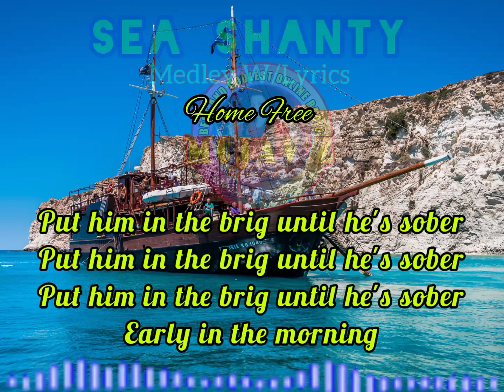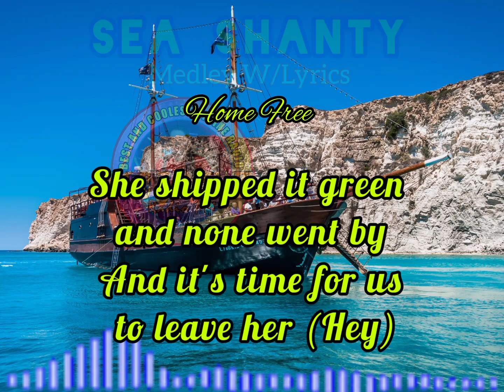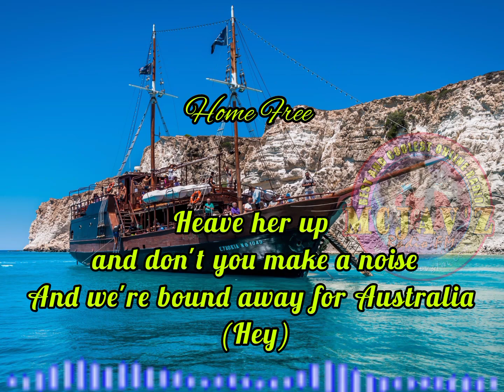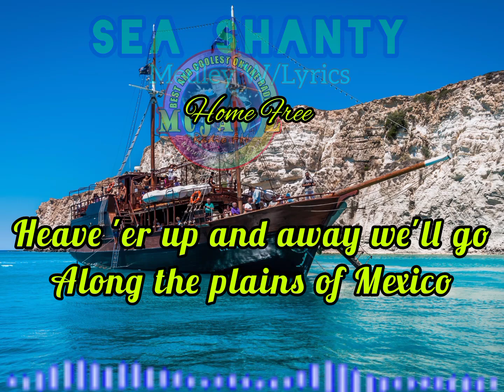SEA SHANTY LYRICS by Home Free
Sea Shanty Medley - Home Free (Lyrics)

Sea Shanty Medley Lyrics

And the name of the ship was the Billy o' Tea
Blow, my bully boys, blow (Huh)

Da-da, da-da-da-da
Da-da-da-da, da-da-da-da-da
Da-da, da-da-da-da
Da-da-da-da-da

What will we do with a drunken sailor?

Put him in the brig until he's sober

Way hay and up she rises

Oh, the wind was foul and the sea ran high
"Leave her, Johnny, leave her"
She shipped it green and none went by
And it's time for us to leave her (Hey)

Oh, leave her, Johnny, leave her
For the voyage is long and the winds don't blow
Cape Cod ships ain't got no sails
Haul away, haul away (Ho, hey)
They'd all blown off in the Northeast gales
And we're bound away for Australia

So heave her up my bully, bully boys
Haul away, haul away (Hey)
Heave her up and don't you make a noise
And we're bound away for Australia (Hey)

Santiana gained a day
Away Santiana
Now, pull the yan up the west, they say
Along the plains of Mexico

Well, heave 'er up and away we'll go
Away Santiana
Heave 'er up and away we'll go
Along the plains of Mexico (Hey)

She's a fast clipper ship and a bully good crew
Away Santiana
And an old salty yank for a captain too

Away Santiana
Santiana fought for gold
Away Santiana
Around Cape Horn through the ice and snow

So leave her, Johnny, off we'll go
The drunken sailor Wellerman whaler
Bound away for Mexico

Music
SONG
Sea Shanty Medley
ARTIST
Home Free
ALBUM
Sea Shanty Medley

LICENSES:
The Orchard Music (on behalf of Home Free Productions LLC dba Home Free Records); BMI - Broadcast Music Inc., Adorando Brazil, Concord CSPAC, and 7 Music Rights Societies